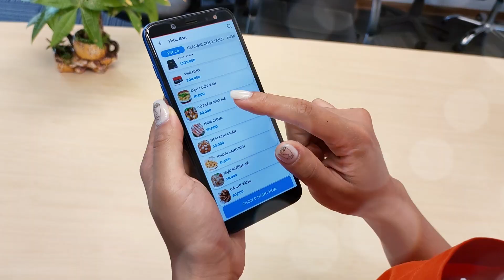ORDER TẠI BÀN- BÁO BẾP KHÔNG CẦN DI CHUYỂN Ở QUÁN NGƯỜI TA VÀ QUÁN CỦA TÔI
Tưởng gì chứ oder tại bàn thì quán mình cũng làm được, không cần di chuyển mà bếp vẫn nhận được order nhé =))))

PHẦN MỀM QUẢN LÝ NHÀ HÀNG POS365
☑️Order món trực tiếp ngay tại bàn
☑️Báo chế biến nhanh chóng
☑️Phục vụ nhanh chóng- Tiết kiệm thời gian
☑️Quản lý kho, quản lý doanh thu, quản lý từ xa, quản lý khách hàng.
☑️In bill thanh toán ngay tại bàn mà không cần di chuyển đến quầy thu ngân.